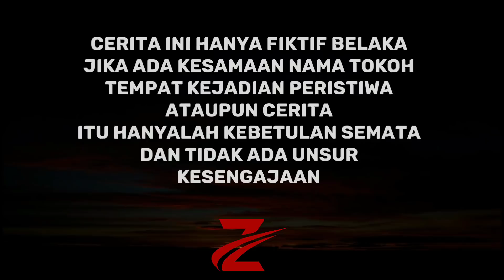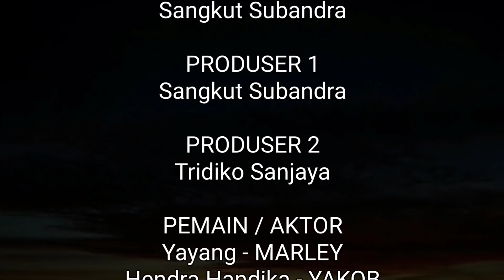ICAK MACAK | FILM PENDEK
SUTRADARA
Sangkut Subandra

PRODUSER 1
Sangkut Subandra

PRODUSER 2
Tridiko Sanjaya

PEMAIN / AKTOR
Yayang - MARLEY
Hendra Handika - YAKOB
Ari Febriansyah - TOLEP
Putri Agusti - ENJELIN
S.A.Lorenza - Airin

CREW / CAMERA
Jos Ray
ZTV

NASKA / SCENARIO
Crew ZTV

MAKE UP
Crew ZTV

PERLENGKAPAN
Crew ZTV

EDITOR VIDEOGRAFI
Tridiko Sanjaya
Sangkut Subandra

WA Contact
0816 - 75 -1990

Salam Dari Kami ZTV untuk Semua